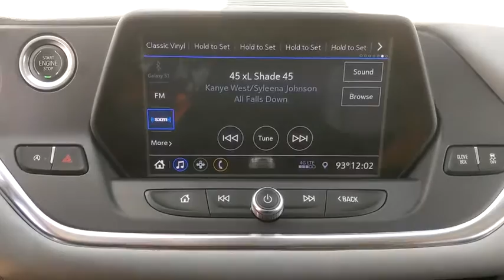2020 Chevrolet Blazer New Braunfels, San Marcos, San Antonio, Seguin, Austin, TX 3200235A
Black Used 2020 Chevrolet Blazer available in New Braunfels, Texas at Nissan of New Braunfels. Servicing the San Marcos, San Antonio, Seguin, Austin, TX area.